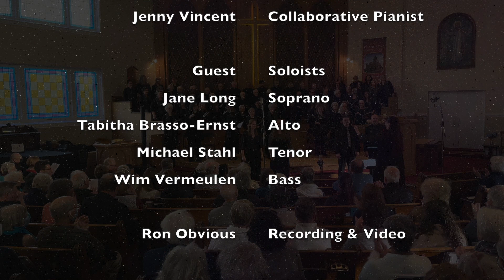Malaspina Choir ~ Regina Coeli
Live at the St. Andrew's United Church, Nanaimo, B.C.